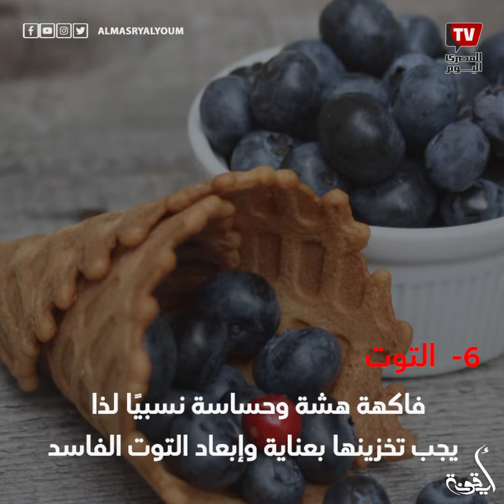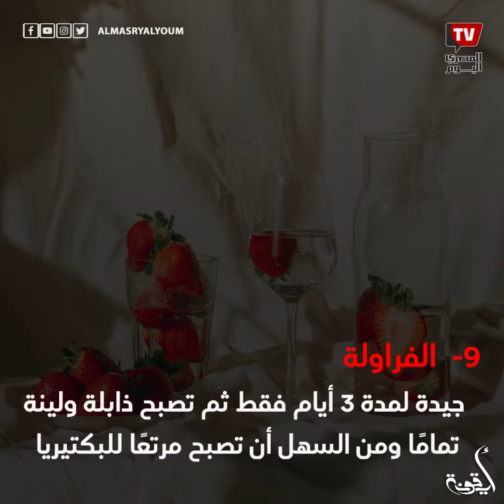أيقونة | لحوم وفواكه وخضروات.. 9 أطعمة تجنّبها في هذه الحالات